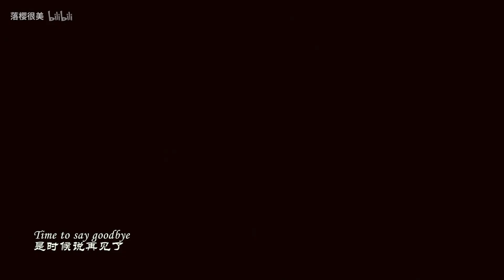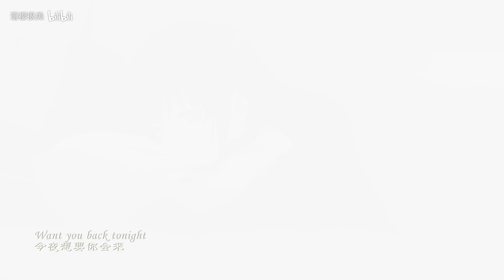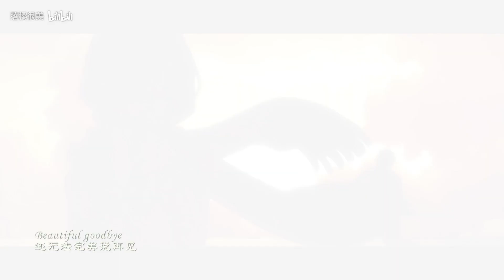【治癒催淚向AMV】是時候說再見了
也许曾经喜欢过你，也许也曾相偎相依
但真的再见了.
(*o(╥﹏╥)o终于做好了，_(:з」∠)_大家好久不见啊，前几天突然就变冷了呢，大家要注意别着凉了，这次作品呢. 我挺满意的_(:з」∠)_嗯 ！敲满意，啊啊啊，我的鼠标！！！我的鼠标被我点坏了！！！o(╥﹏╥)o 得存钱买个新的了。再次感谢一直以为支持我的小粉丝们，谢谢(๑╹◡╹)ﾉ"""(๑╹◡╹)ﾉ"""
音乐人：Tiara、Spontania
素材：Clannad
四月是你的谎言
樱花庄的宠物女孩
可塑性记忆
风夏
白色相簿2
君之名
路人女主
从零开始的异世界生活
龙与虎
游戏人生剧场版
末日
秒速五厘米
目隐都市的演绎者
中二病也要谈恋爱
Angel Beats
未闻花名；
作者：落樱很美；